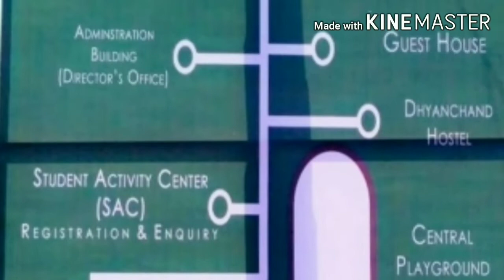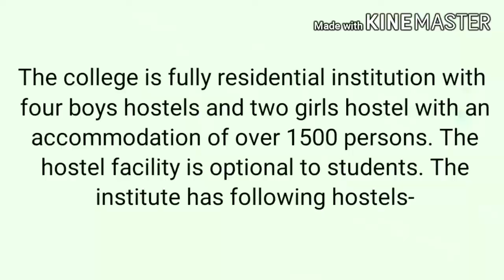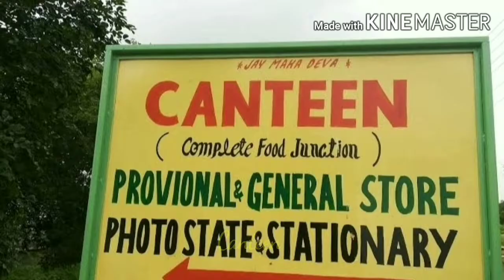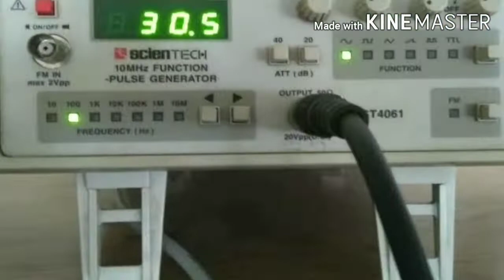BIET,Bundelkhand institute of engineering and technology, Jhansi